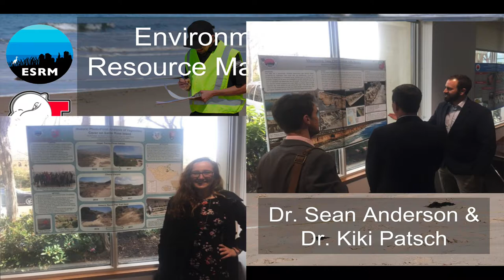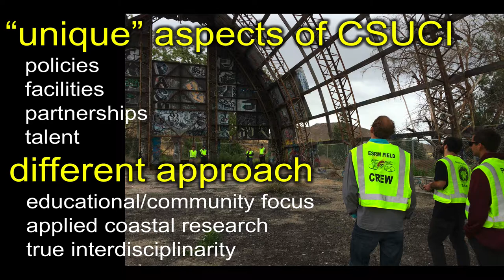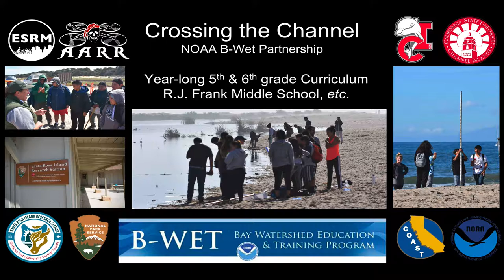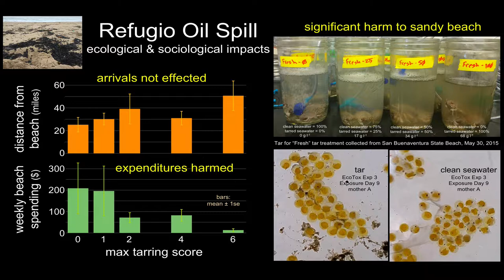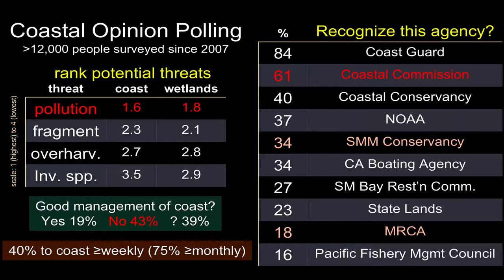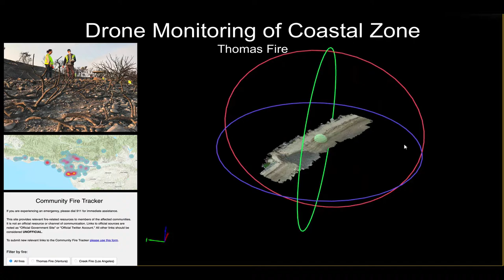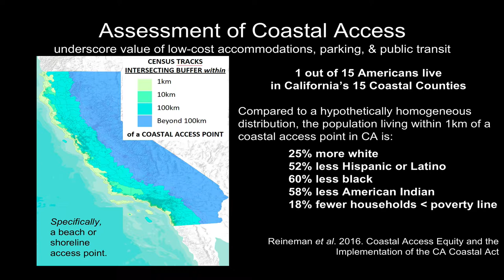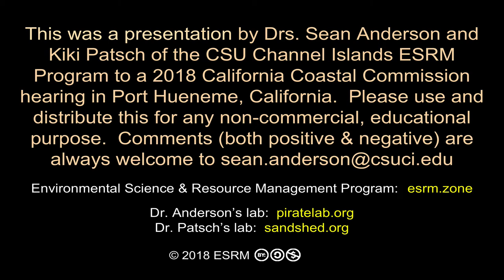ESRM Overview for the Coastal Commission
This brief presentation provides a quick overview of some of our coastal research that is most relevant to the California Coastal Commission.  We briefly tough on our geomophological, ecologcial, ecotoxicological, socio-economical, and integrative research from the Environmental Science and Resource Management Program here at CSU Channel Islands.

Our presentation began with a brief introduction between from Executive Director Jack Ainsworth.

Dr. Anderson's presentation begins: 1:42